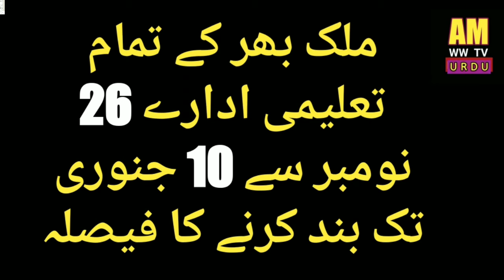Educational Institutes Schools Colleges Will Close From 26 November in Pakistan | PTV New Chairman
Federal government appointed Naeem Bukhari new chairman of Ptv.
Educational institution to close from 26 november till 10 january in Pakistan.
Imran Khan government appointed naeem bukhari new chairman of pakistan television.